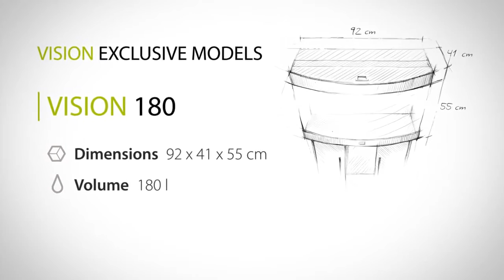Juwel Aquarium Vision 180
Experience the aquarium fascination from a new perspective. A Juwel Vision aquarium accentuates the optical depth through its curved front panel and offers surprising views of your underwater world.

Our staff are people who share your enthusiasm for fishkeeping. As the UK's leading aquatic retailer, with over 150 stores nationwide, each branch has its own character and specialties.